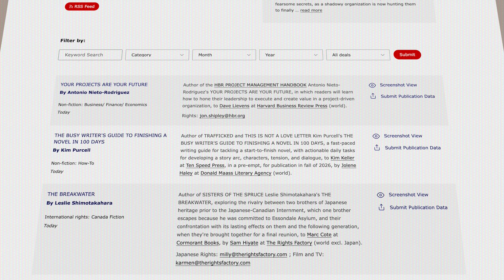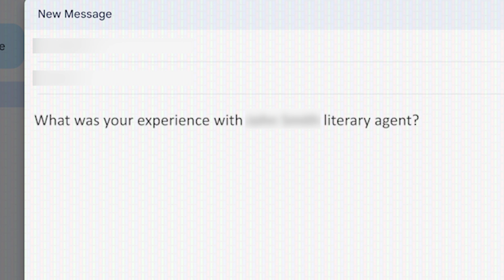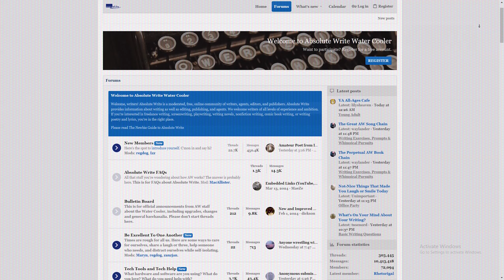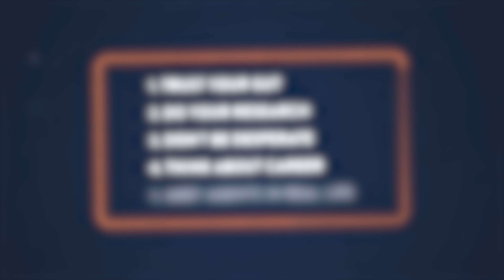I turned down a literary agent -- was it a mistake?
Or get all these courses for $29 a month at Bookfox Academy:
(Or $197 for an annual subscription)